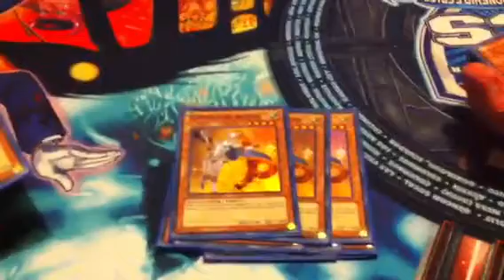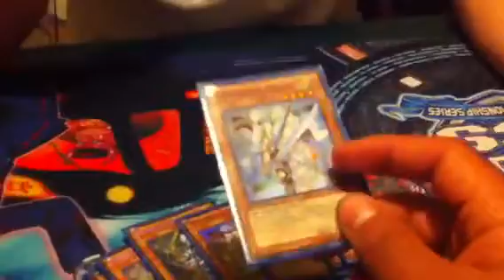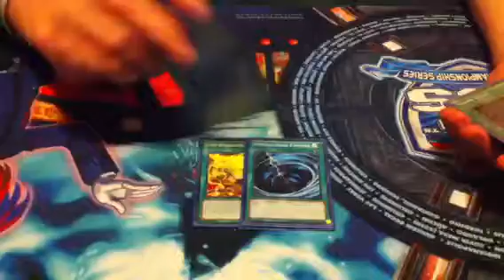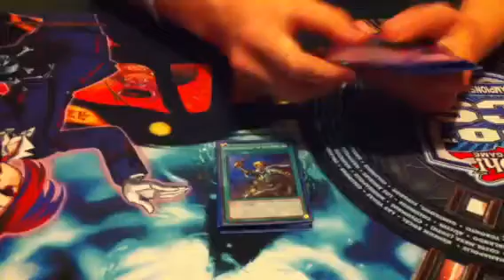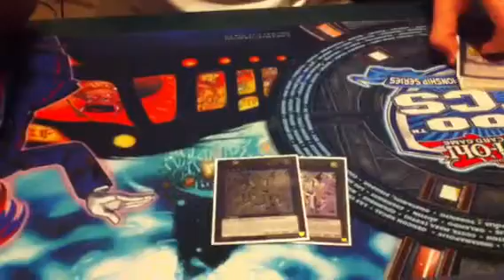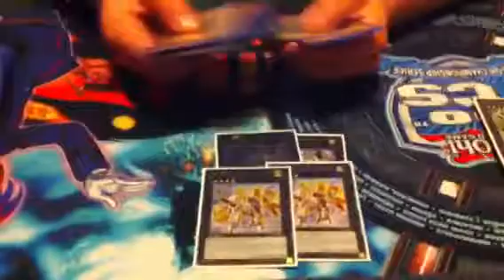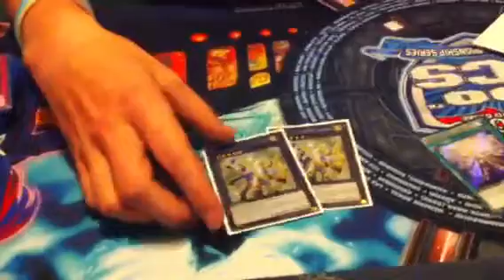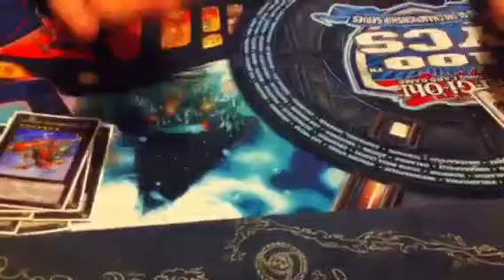Constellar deck profile 2013